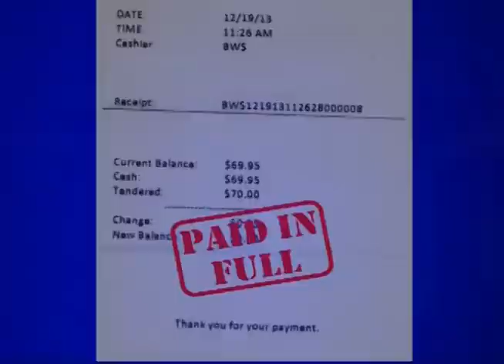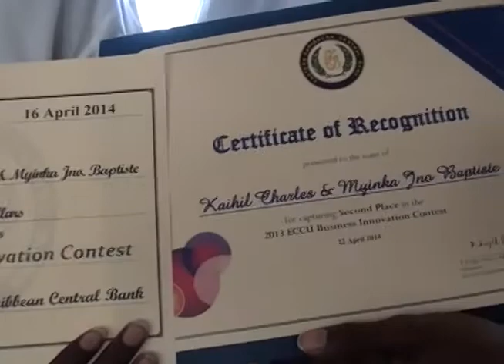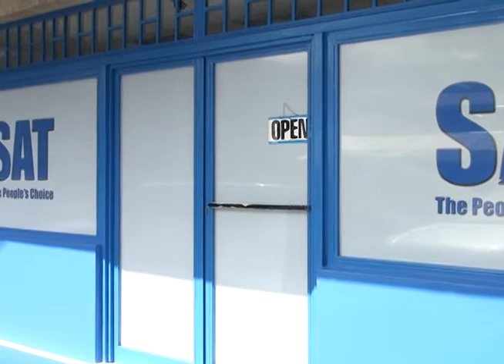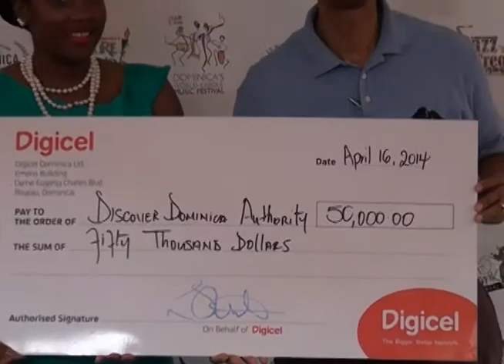SAT TV News (Local Segment) Wednesday 16th April 2014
SAT Local news segment from package aired Wednesday 16th April 2014